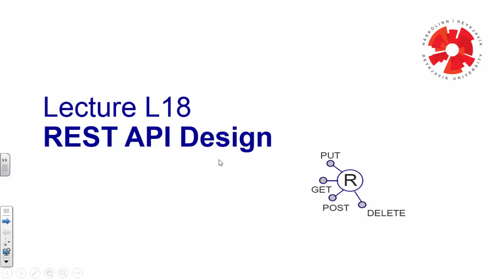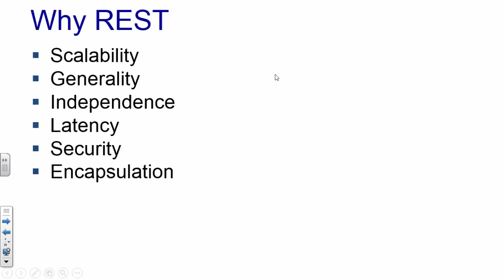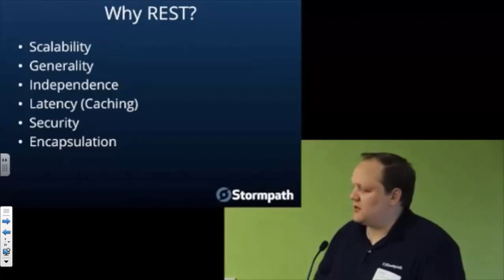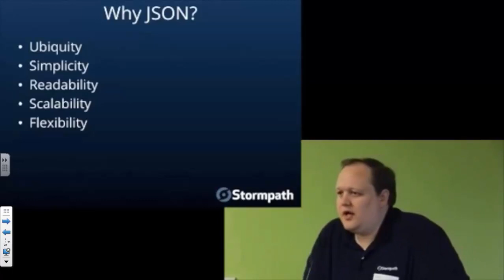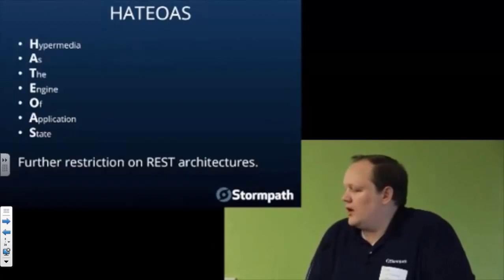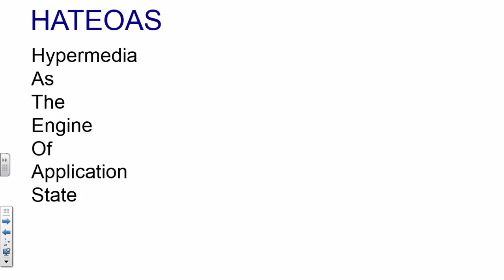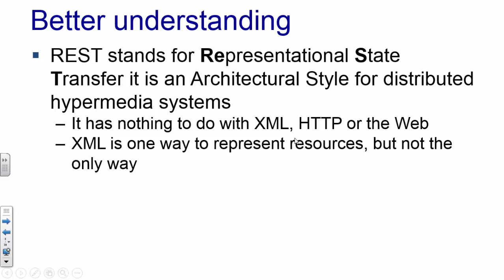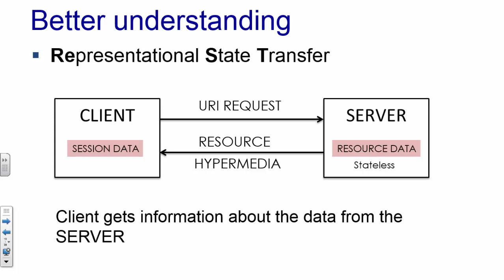L18 REST API Design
Forritun veflausna, hvort sem er fyrir neytendur (B2C) eða fyrirtækni (B2B) eru í sívaxandi mæli að nota API til að bjóða upp á þjónustur. Þetta opnar örðum hugbúnaðarhúsum leið til að bjóða upp á lausnir sem nota viðkomandi APi. Sem dæmi má nefna að margir nota Google Maps API til að birta kort t.d. hvar eitthvað er.

Notkun API er einnig architecture style og þar kemur REST inn. Með því að aðskila viðmót og backvinnslu með API má ná fram skörpum skilum þarna á milli. Í þessum fyrirlestri er REST skoða sem leið til að búa til lausnir.